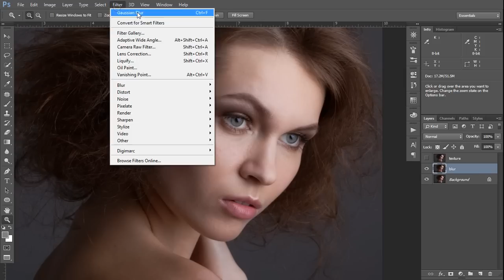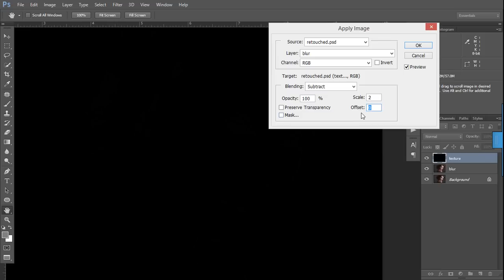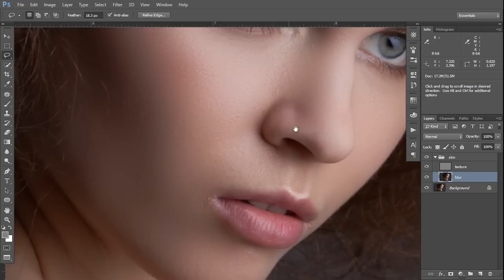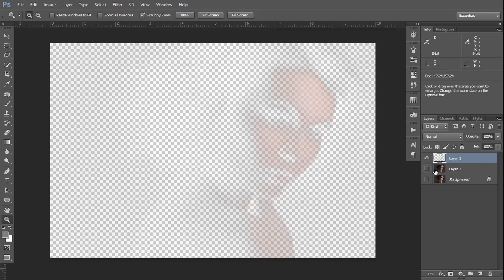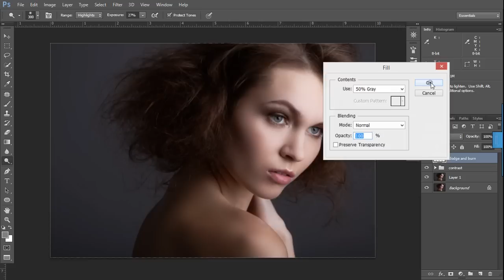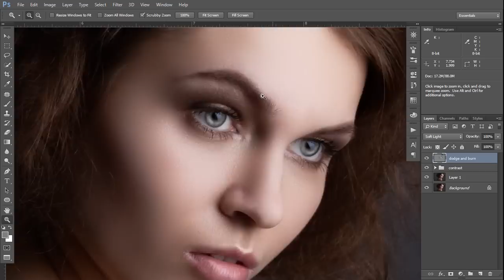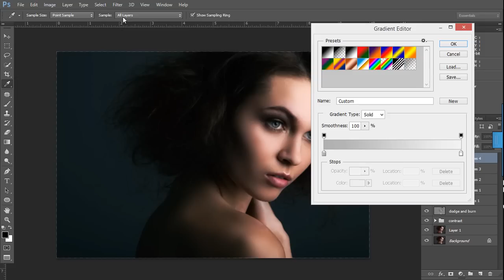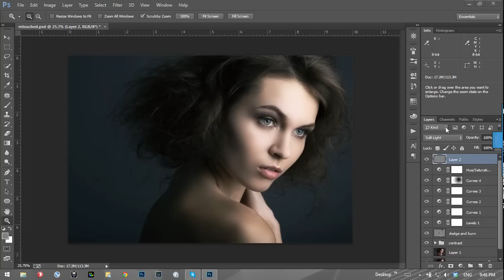Beauty retouch | HPphotoshop.com